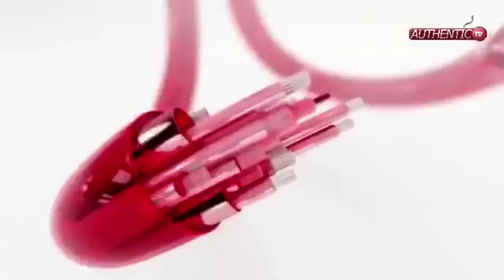BYARI AMATEKA MU GITARAMO CYO KUMURIKA ALBUM YA ALARME MINISTRIES II REBA UKO BYARI BIMEZE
REBA UKO BYARI BIMEZE MU GITARAMO CYO KUMURIKA ALBUM 'Turakomeye ' ya Alarm Ministries - Rwanda